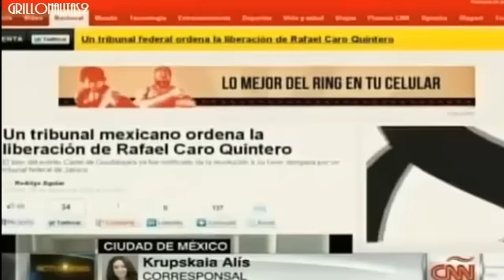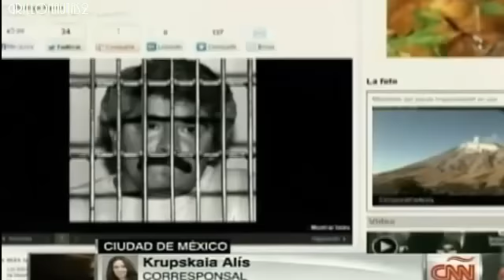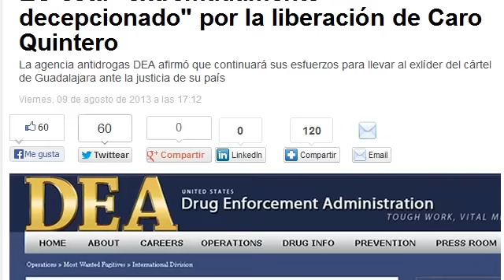EU está "extremadamente decepcionado" por la liberación de Caro Quintero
El gobierno de Estados Unidos dijo este viernes que está "extremadamente decepcionado" por el fallo de un tribunal mexicano que otorgó la liberación al capo Rafael Caro Quintero, además de que hará todos sus esfuerzos para llevarlo ante la justicia por la muerte del agente estadounidense Enrique Camarena.